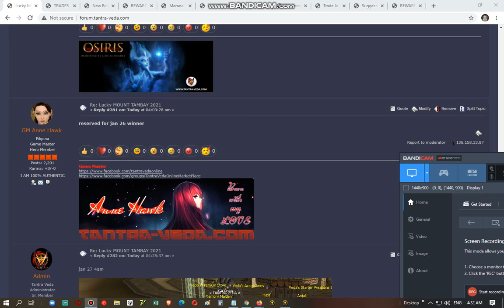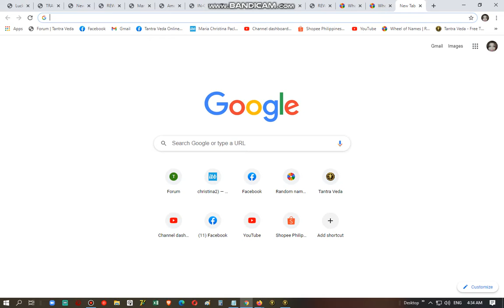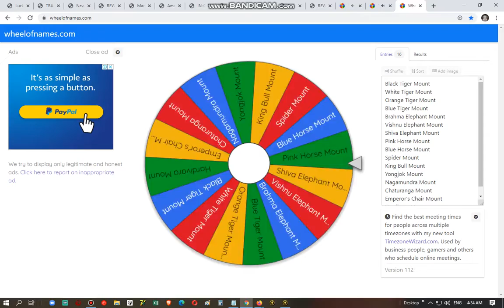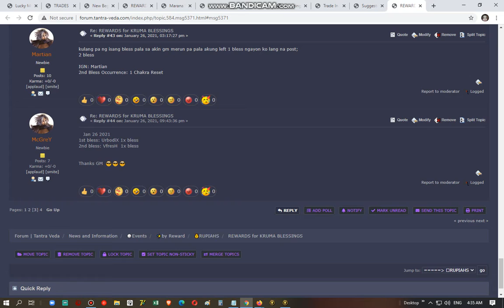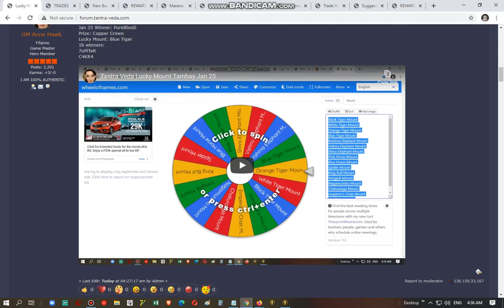Tantra Veda Lucky Mount Tambay Jan 26